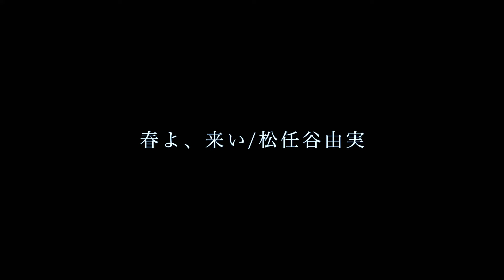春よ、来い/松任谷由実（Covered by 宮原まさゆき）男性キー ギター弾き語り 簡単アコギアレンジ 歌詞付き コード付き 歌ってみた 【歌詞コード譜付き】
毎週水・土18時に定期更新中です。
Shorts動画は毎日更新しています。

原曲キーを−１下げで歌唱しています。
この動画は5カポで演奏しています。
原曲キーは６カポです。

春よ、来い
歌手 : 松任谷由実
作詞作曲 : 松任谷由実
Covered by 宮原まさゆき

応援のいいね、コメントにたくさん力をいただいています。

Singer Song Writer:宮原まさゆき

【オリジナル曲・カバー曲の関連動画】